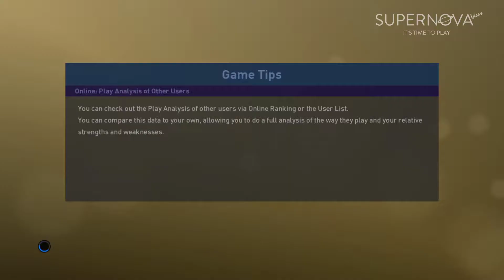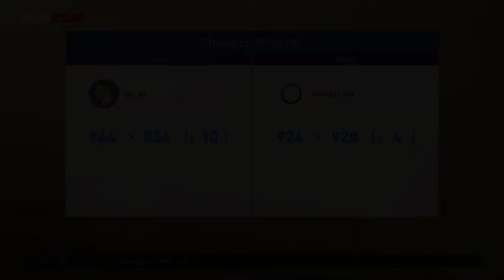PRO EVOLUTION SOCCER 2019: myClub | RANKED MATCH | by NOVAELLYZA part. 2